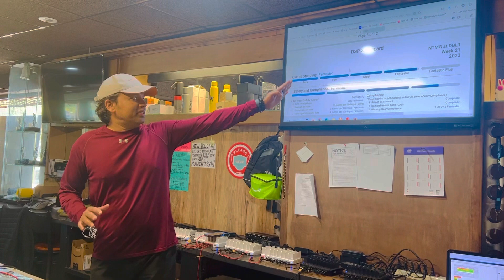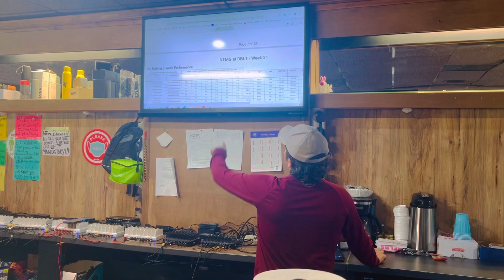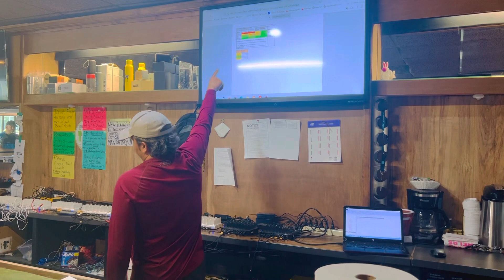Team Standup Meeting Wednesday 05/31